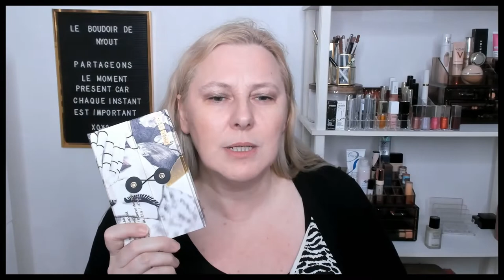CRASH-TEST / PAT MCGRATH - LE FLOP DE L'ANNEE ?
Heu...Alors là je vous le dis tout de suite, prenez une boisson chaude...Installez vous confortablement parce que je vais décortiquer la palette PAT MCGRATH
Je vous propose un crash-test  ainsi qu'un test supplémentaire sur cette palette qui m'a déconcertée! J'étais partie pour faire un GRWM mais j'ai été obligé de couper une grande partie de ma vidéo à cause de cette palette. J'espère que vous la regarderez en entier quitte à la regarder en vitesse accélérée car ça m'a prit du temps et j'ai voulu que vous puissiez vous faire votre propre opinion. 😍

🔮Si vous souhaitez un article ou une vidéo en particulier, dites-le moi en commentaires et n'hésitez pas à me poser des questions si vous en avez, je vous répondrai avec grand plaisir.

⚠️Abonnez vous en cliquant sur "s'abonner" et activez les notifications en cliquant sur la cloche pour ne pas rater mes vidéos🔔 et si vous avez aimé la vidéo n'hésitez pas à liker 👍🏼
Ça me fera tellement plaisir et j'espère partager avec vous en commentaire ;)

Je sors une vidéo tous les dimanches mais parfois un autre jour..- donc pensez à la cloche 🔔

♡ POUR M'AIDER SUR LE SITE DE FEELUNIQUE :

Pour VOUS : 10€ de réduction pour toute première commande chez Feelunique !*
*Commande d'une valeur égale ou supérieure à 30€
UTILISEZ le CODE : Nyout Latesteuse

Un grand merci à celles et ceux qui utiliseront ou partageront mon code

♡ PRODUITS MENTIONNES :

- NEW CID COSMETICS (feelunique) ou (site de newcid cosmetics en GB donc pas de frais de douanes)

I-Primer
I-perfection (fond de teint teinte nougat)
Code : Nyout Latesteuse pour obtenir 10 € de remise (voir conditions ci-dessus)

- MAC - Duo Mate Lipstick (Love u Back) / Lipglass (Clear Water)

♡ ARTICLE SUR MON BLOG : NON

▶Informations :
Certains liens, peuvent être des liens d'affiliation ( mais c'est super méga rare lol je ne suis pas dans la bonne catégorie😂🙈 ) Cependant si c'est le cas, je vous le dis et cela veut dire que je touche une somme dessus ( enfin, généralement je vous ai déjà tout dit dans la vidéo😜). Et là ce n'est pas le cas !😂😂😂
Certains produits présentés peuvent être des produits reçus gratuitement mais cela ne change en rien les avis que j'émets :  TOP, BOF ou FLOP, vous savez que je teste tout genre de produits et je veux que vous vous sentiez en confiance si vous avez envie d'essayer un des produits que je recommande. Je suis une passionnée avant tout et je vous partage mes tests et mes avis sur ma chaîne Youtube, sur mon blog et sur mon compte Instagram.
Les codes promo que je vous partage sont POUR VOUS ! Je ne touche rien du tout... C'est pour vous faire plaisir.

A toutes et tous, un grand merci pour votre passage sur ma chaîne en espérant vous retrouver très vite!

NYOUT ! XOXO...